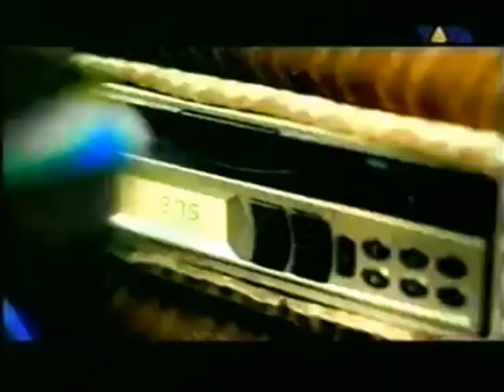Music Ozzy Osbourne Parody